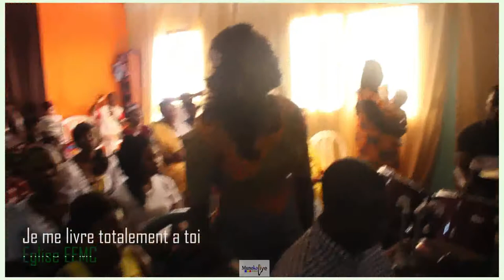🎵 EXPÉRIENCE MUSICALE INSPIRANTE : "JE ME LIVRE TOTALEMENT" PAR LES CONQUÉRANTS 🙌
Rejoignez-nous pour une immersion dans une expérience musicale captivante avec "JE ME LIVRE TOTALEMENT" interprété par Les Conquérants. Plongez dans la mélodie, les paroles et l'inspiration qui touchent les âmes.

🎤 HARMONIES CÉLESTES : Découvrez la puissance des voix de Les Conquérants qui élèvent l'âme et inspirent la dévotion.

📖 MESSAGE PROFOND : Explorez les paroles de "JE ME LIVRE TOTALEMENT" et la signification profonde qui les sous-tend.

🎬 LES ARTISTES EN ACTION : Plongez dans les coulisses de la création de cette chanson inspirante et découvrez comment chaque note a été conçue pour émouvoir.

👥 COMMUNAUTÉ DE FANS : Rejoignez d'autres amateurs de musique pour partager vos impressions sur "JE ME LIVRE TOTALEMENT" et discuter de son impact sur vos vies.

🔗 LIENS UTILES :

Écoutez la chanson complète "JE ME LIVRE TOTALEMENT" : [Lien]
Partagez vos réflexions sur cette expérience musicale : [Lien]
Découvrez d'autres créations musicales de Les Conquérants : [Lien]
🚀 Prêt à vous laisser emporter par une expérience musicale inspirante avec "JE ME LIVRE TOTALEMENT" par Les Conquérants ?

Eglise EEMC